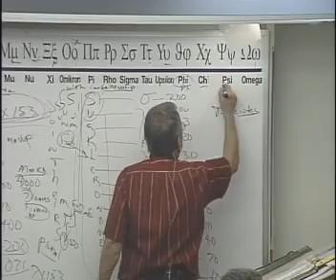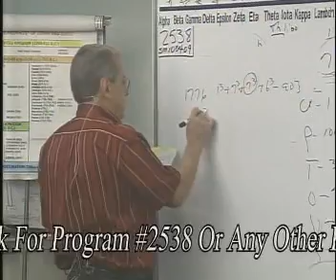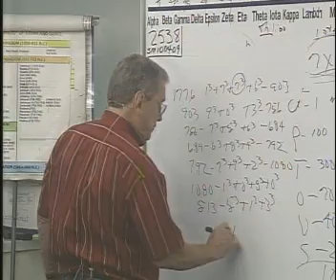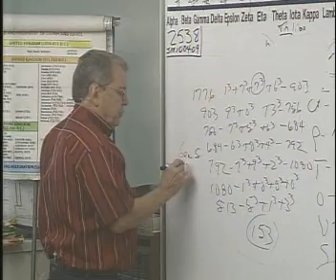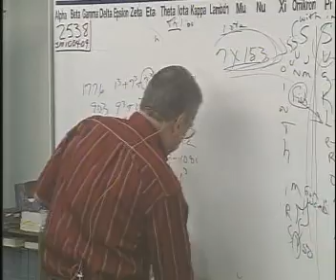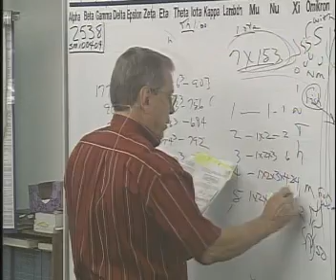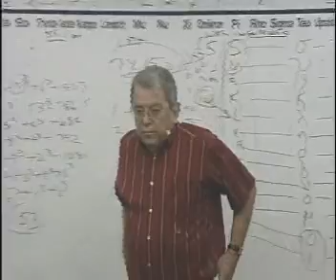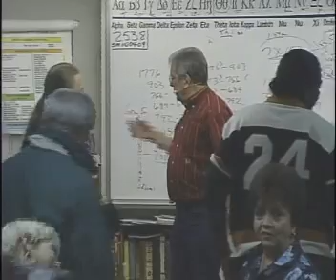2538 prt7of7 God Places Sons (Adoption) To Be Heirs By His Will...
2538 Predestination: God places sons (adoption) to be heirs by his will- We have obtained an inheritance by predestination- To be joint heirs equals 1071- 7 men catch 153 fish- The Mathematical arrangment of the universe

Jim Brown breaks down the word of God in it's original writings and meanings. Don't change the word of God.